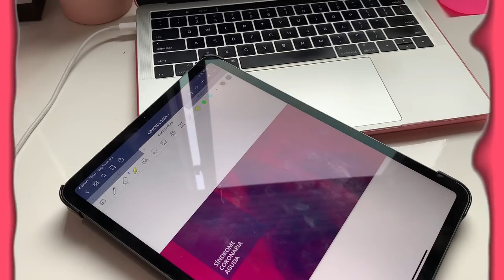MEDVLOG: ROTINA NA FACULDADE DE MEDICINA | Julia Pabis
musicas: @oliviakingmusic

Oie! Mais um vídeo mostrando um pouco da minha rotina como estudante de medicina!